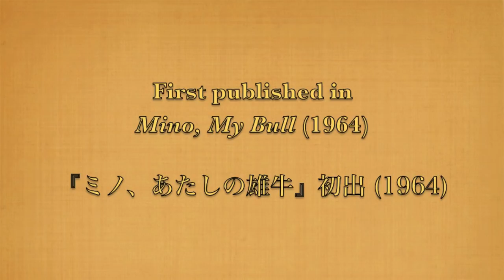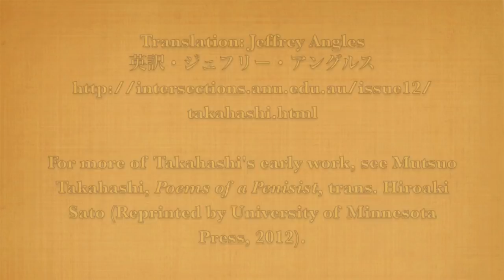高橋睦郎「死んだ少年」Mutsuo Takahashi "The Dead Boy"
This film shows the Japanese poet Mutsuo Takahashi reading his poem "The Dead Boy" in Kalamazoo, Michigan on September 14, 2013.  The translation is by Jeffrey Angles.